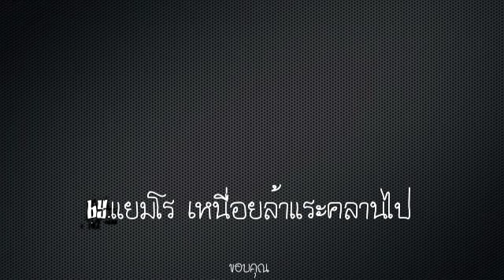PHYSICS KMUTT Relativity Games#8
รองชนะเลิศอันดับ1
การแข่งขันหลีดและแสตน
Relativity Games#8
@BUU  Bangsan